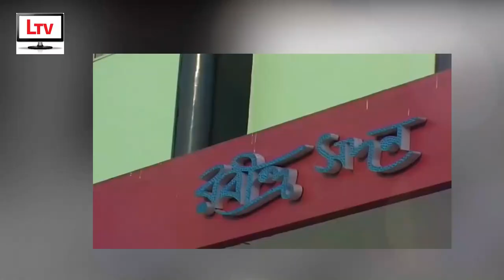লোকসঙ্গীত শিল্পী কালিকাপ্রসাদ ভট্টাচার্য এর জীবন কাহিনী ! | Biography of Kalika Prasad Bhattacharya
Biography of Indian Singer Kalika Prasad Bhattacharya 2020